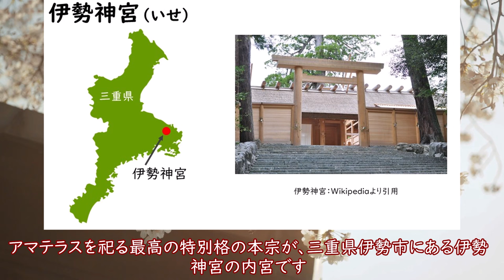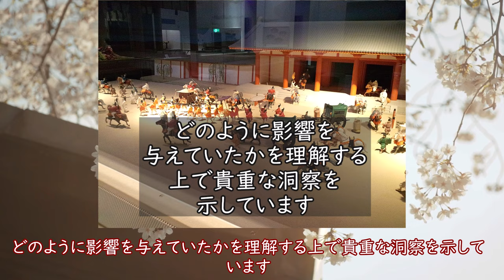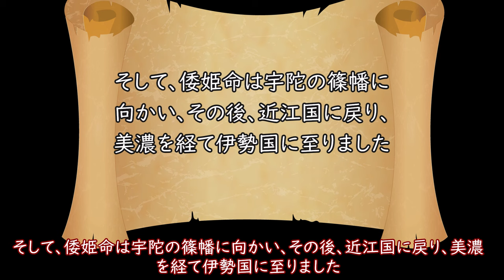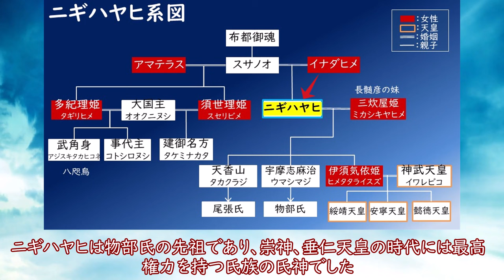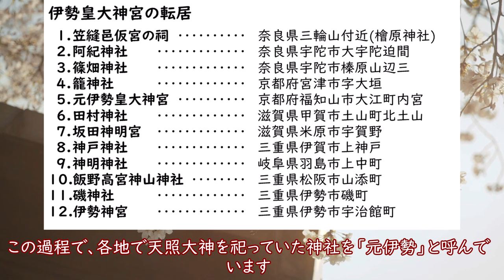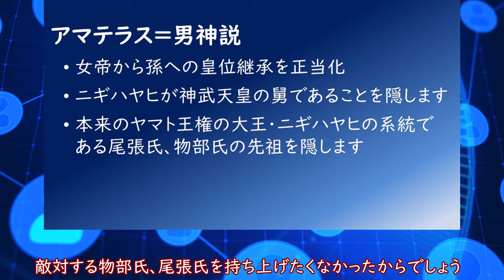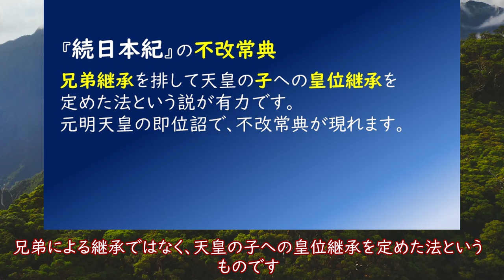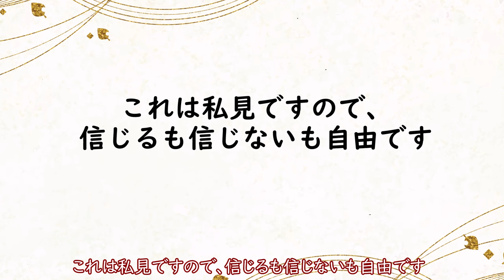さまよい転々とする天照大神と伊勢神宮の謎！神社伝承で紐解く日本古代史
今ある伊勢神宮は、当初、さまよい流転したことがあるのをご存知でしょうか？
そんな謎深き天照大神と伊勢神宮についてご紹介します。

■伊勢神宮の基礎

アマテラスを祀る最高の特別格の本宗が、三重県伊勢市にある伊勢神宮の内宮です。

もう一つが豊受大御神を祀る外宮です。

内宮と外宮合わせて伊勢神宮となります。

伊勢神宮は神明造という古代の建築様式を継承しています。

元は高床倉庫から発展し穀物の代わりに神宝を納めるように変化したと考えられています。

そして古来より、私的な幣帛を奉ることは禁止されており、個人が参詣することはできない、国家管理の神社でした。

このように、あまり知られていなかった伊勢神宮が民間で信仰されるきっかけは、律令制が衰退して荘園が成立する平安時代中期以降のことです。

そして、鎌倉時代中期以降御家人や地頭層にも広がり、彼らが強い影響力を持った農村にも次第に伊勢信仰が浸透していきます。

江戸時代に入ると、お伊勢参りの機運が高まり、伊勢講が一般化し、全国に広がっていきました。

伊勢講とは、伊勢信仰を持つ複数の人々が集まって参詣のための費用を出し合うものです。

さらに、伊勢神宮へ集団参詣する「お蔭参り」が流行り、短期間で数百万人が参詣したそうです。

■斎王、斎宮

伊勢神宮は日本最古の神社であり、斎宮（さいぐう）はその神宮を守るために設けられたとされています。

斎王（さいおう）はその斎宮の主として、未婚の皇女が天皇の代理として神宮の祭事を司る役割を担っていました。

伊勢神宮と斎王にまつわる物語は、古代日本社会の宗教、政治、女性の役割など、多くの側面を反映しています。

斎王が任期を終えると、新たな斎王が選ばれ、伊勢神宮への道中に向かいます。

この旅は「斎宮行（さいぐうこう）」と呼ばれ、壮大な儀式の一環として行われました。

【目次】

00:00 スタート
01:46 斎王、斎宮
03:35 崇神天皇
04:30 伊勢皇大神宮の引越し
06:08 なぜアマテラスだけが彷徨ったのか
08:17 籠神社
10:04 天皇がほとんど参拝していない伊勢神宮
13:00 持統天皇と藤原不比等
14:43 黒作懸佩刀
16:17 まとめ

日本古代史の謎を紐解き、すこしでも本来の日本建国の姿を再現できればと思い、ご紹介させていただきました

このチャンネルでは、独自の視点から見た歴史について発信しています

この動画は下記の音声読み上げソフト、画像、動画、音楽を使用しています。
・Wikipedia
・Adobe stock
・YouTube オーディオライブラリ
・VOICEPEAK

【参考書籍】
・『記紀以前の資料による古代日本正史』原田常治　著
・『日本書紀上下』宇治谷孟　著　講談社学術文庫
・『古事記上中下』次田真幸　著　講談社学術文庫
・『続日本紀上下』森田悌　著　講談社学術文庫
・『古代史が解き明かす　日本人の正体』関裕二 じっぴコンパクト新書
・『縄文の神が息づく　一宮の秘密』戸矢学　著　方丈社
・『古代日本神話の考古学』関裕二　著作　河出書房新社
・『藤原氏の正体』関裕二　著　新潮文庫
・『日本書紀と神社が語る天皇誕生史』崎元正教　著